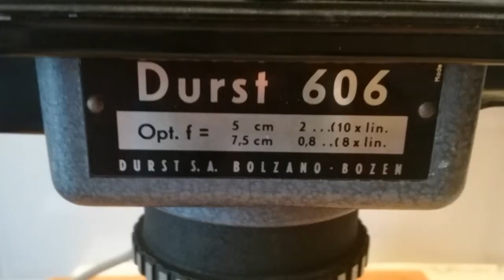Durst 606 ingranditore